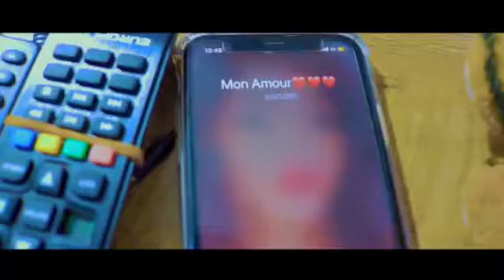Gag: Libala ba batelaka ya ngo